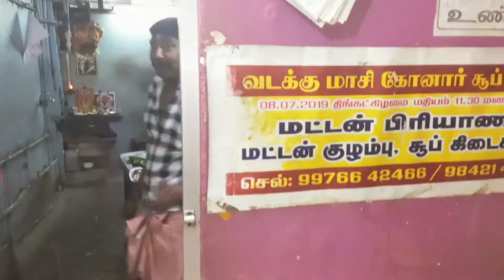வடக்குமாசி வீதி கோனார் கடை | Konar Soup Kadai Madurai | Madurai Best hotels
கடை
konar Soup Kadai Madurai madurai Best hotels

வடக்கு மாசி வீதி கோனார் சூப் கடை:
North Masi St, Komathipuram, Simmakkal, Madurai Main, Madurai,

Am Priya... Wish to share some useful routines(cooking,craft, product review,health tips,beauty tips,vlogs,accessories collections etc) that happens in our life... Hope it will be helpful to others also.
So join the journey along with us and  support us.